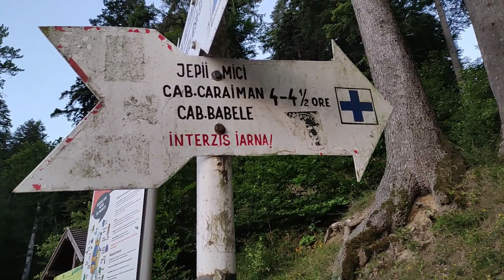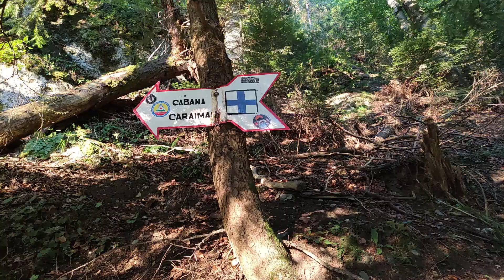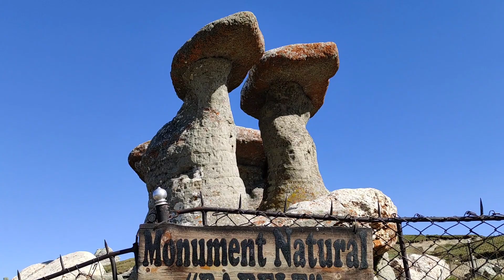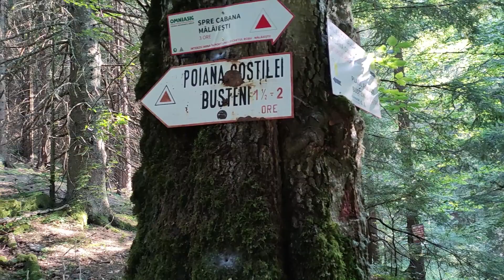Romania - Bucegi Mountains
Romania - Bucegi Mountains (Jepii Mici-Babele-The Sphinx-Crucea Eroilor-Vf Omu-Valea Cerbului-Busteni.